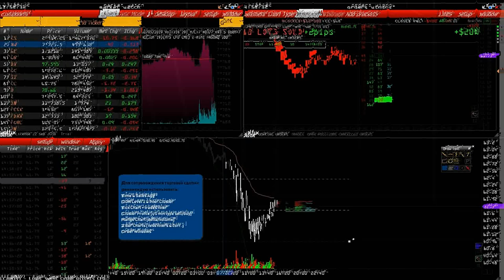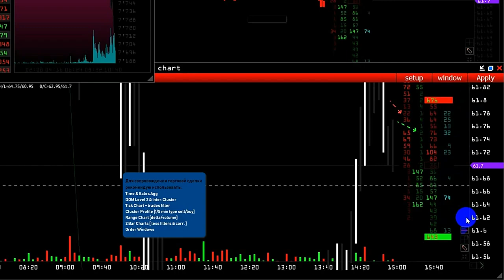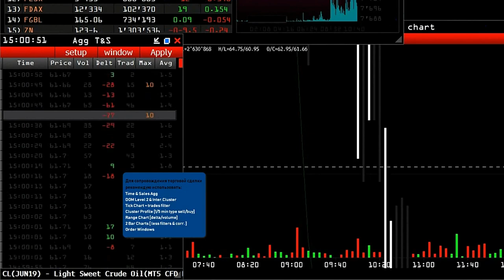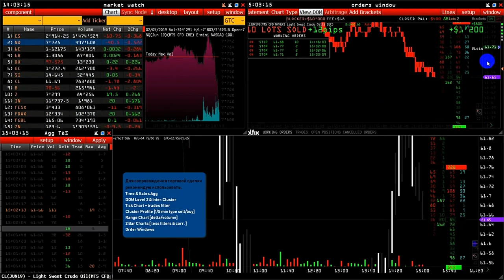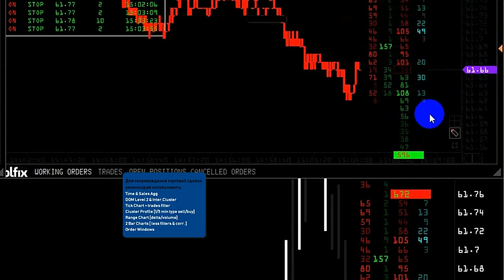Trade CL - Light Sweet Crude Oil (субтитры)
В этом видео: продажа 10 контрактов CL нефть.
сопровождение сделки и применение сложных ордеров, лимитов. trading реал-тайм.
внимание: включите субтитры на своем языке

Получить больше информации о том, как торговать на CL, B, BR, NG -
курс Академии VolFix "Нефтетрейдинг - торгуем Oil & Gas"
24 февраля

Smart Volume Trading 10 октября 2019
открыт набор на 6 мес курс подготовки трейдеров.

отображает онлайн данные объема торговых сделок
Чуть выше размещен Market Watch
В таблице список инструментов - быстрая навигация и синхронизация модулей
рядом. Order Window - торговый модуль платформы VolFix.Net
статистический арбитраж, 4 типа графика, интегрированный стакан Level 2, сложные ордера
оставьте в комментариях свой вопрос что именно Вы хотели бы узнать об Order Window
расширение локального минимума должно сопровождаться продажами
трейдеры с опытом используют от 10 до 30 различных модулей VolFix.Net
список самых необходимых прямо перед Вами
применение Draw tools
обратите внимание на стакан и доп. кластер
активность продавцов на много сильнее покупателей
сравните колонку с красными и зелеными данными об объеме торговых сделок
отличный сигнал на продолжение нисходящей динамики
выбор типа линии
сейчас важный момент
получится у продавцов расширить цену за локальными минимум ?
внимание на стакан в окне ордеров
отлично уже первый шаг сделан
смотрим дисбаланс - как идут пакеты продаж ( Delta колонка )
на видео запись 1 монитора - всего их 8
лента подсказывает что сейчас медвежий рынок
появилась ликвидность выше цены - см стакан
посмотрим на сколько продавцы сильнее
немного осторожности не помешает
установим ограничение риска на уровне "без убытка "
на цене 61.66 прям сражение было 91 против 7
проверим как себя ведет Brent
отлично
53 контракта, против 1 покупателя, 80 против 1
тут покупать точно опасно
значит толкнуть цену ниже будет не сложно
61.65
на всякий случай
1200 $ текущая прибыль если закрыть все 10 контрактов
внимание на стакан - следите за лимиткой и ценой :)
оп
давай 61.61
еще чуток
так лучше не делать конечно
отправлен ордер - buy limit 61.62
в стакане появились объемы покупателей
снимаем лимитный ордер
продавцы не сдаются
теперь все 10 контрактов защищены от убытка